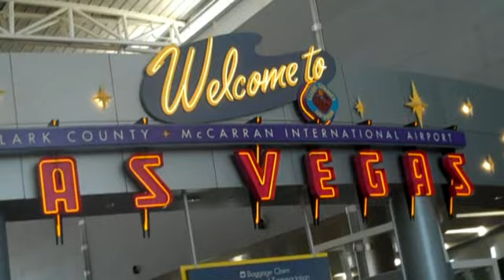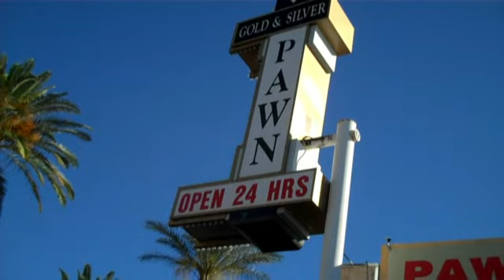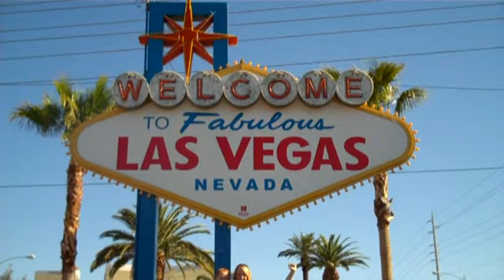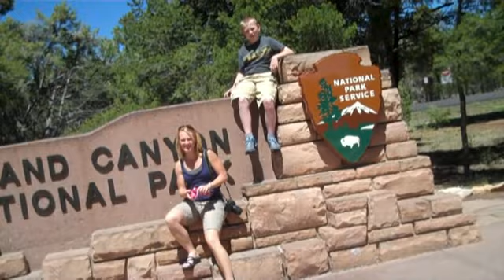2010 Frye Family Trip Out West Part 1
Part 1 includes arriving in Las Vegas, visiting the "Pawn Stars" store, and then traveling across Hoover Dam before arriving at the south rim of the Grand Canyon.